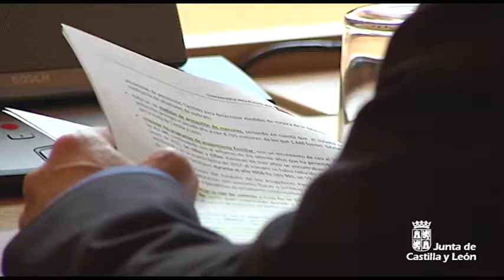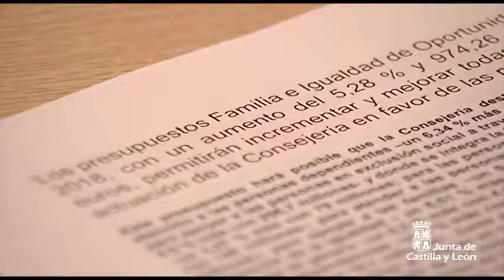El presupuesto de Familia e Igualdad de Oportunidades 2018, enfocado en la atención a las personas